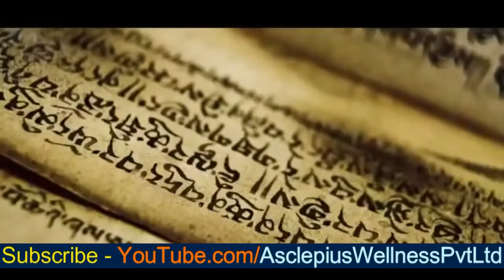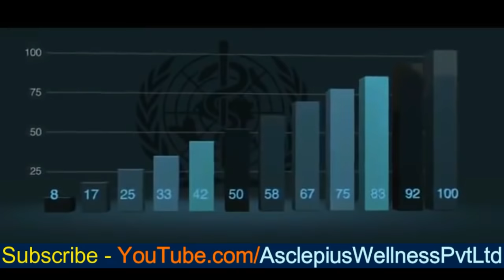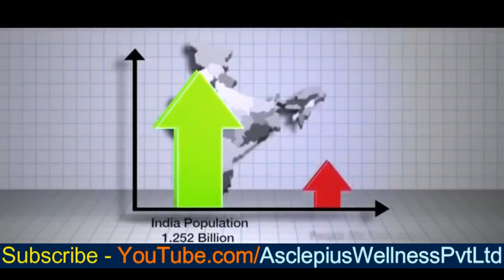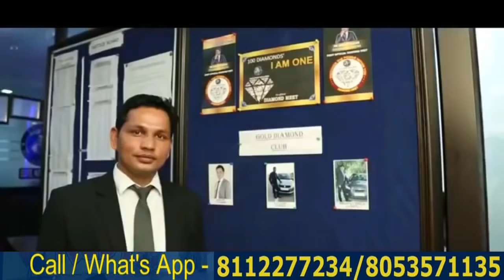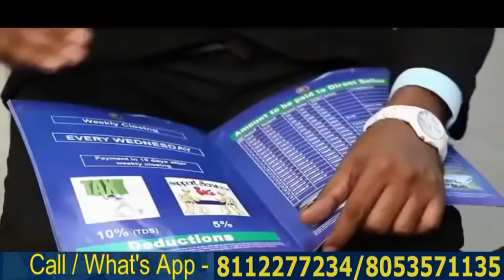Asclepius Wellness Documentary | AWPL की स्थापना क्यों ओर कैसे हुई जाने | MD Sanjeev Kumar Sir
ASCLEPIUS  WELLNESS  PVT. LTD. (AWPL)

कम्पनी  की OPENING 09/11/2014 (अभी तक का समय 5 साल 1 महीने ) 5 साल 1 महीने के कम्पनी के Achievements
1. (आज कम्पनी  ने मात्र  2.5 साल मै ही खुद का Manufacturing प्लांट  तेयार कर लिया)
2. कम्पनी  ऑफिस (5 साल में कम्पनी  ने Dwarka Sec-17 New Delhi में खुद का 4 मंजिला  ऑफिस तैयार कर चुकी है जो Luxury बनाया है )
3. कम्पनी को आज जाने माने Award से नबाजा गया है जेसे
 i)  भारत शौर्या श्री आवोर्ड 2018
ii)  Indian business icon award 2018 for best health care Ayurveda products
iii) संकल्प से सिद्धि  Award 2018
iv)  International  Excellence Award 2019 in Malaysia etc.
4. कम्पनी आज 5 Years 1 Months के अंदर 90 हजार से जादा लोगों को Weekly इनकम  देती है |
5. कम्पनी आज 5 लाख से जादा लोगों को 15 हजार से 10 लाख महीने का देती है जिसके चलते 5 लाख लोगों को किसी भी सरकारी य़ा Private  नौकरी की ज़रुरत नहीं है ।
6. कम्पनी मै आज 50 से ज्यादा लकजरी  कारें है जिनकी कीमत 25 लाख से 2 करोड़  है । 7. कम्पनी मै आज 50 से ज्यादा करोड़पती है जिनकी अभी तक की इंकम  1 करोड़  से लेकर 10 करोड़ तक है|
5 साल 1 महीने में आज इतने सारे Achievements दिये है ओर लिए है..
कम्पनी किस किस Sector मै काम करती है Asclepius Wellness Pvt. Ltd.
1.) स्वास्थ जागरुकता,
2.) स्वास्थ Products सलाह, ओर
3.) रोजगार देने का काम करती है ।
1. हमारा उद्देश्य लोगों को Health के प्रति जागरुक करना है ओर उनके साथ अपना आपसी संवाद  बनाना है।
2. जो लोग आज कई तरह की बीमारियो  से लगातार झुझ रहे है उनको Products की जानकारी देना है |
3. कम्पनी व्यवसाय  मै जो व्यक्ति कम्पनी का Direct Seller बनना चाहते अपनी ईछा  के अनुसार व्यवसाय कर सकता है।

For Full Business Bonus Leg Support & Details Call / What's App :-
KRISHAN KUMAR